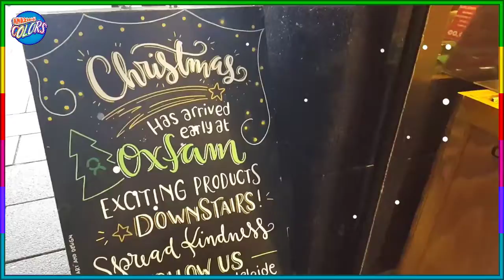🔴 12 Days of Christmas Vocals - Angels We have heard christmas | Bill Amazing colors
12 Days of Christmas Vocals - Angels We have heard christmas - Bill Amazing colors
Now today we listen to Christmas Songs for kids - 12 Days of Christmas Vocals - We have heard christmas

Let's enjoy together the beautiful scenary of and listen to Christmas songs - 12 Days of Christmas Vocals - We have heard christmas with Bill Amazing Colors

--***||| Merry Christmas - Happy New Year |||***--
- Bill Amazing Colors team -